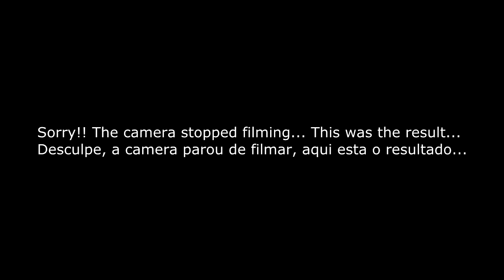How To Make Soap - Green Dream Soap by Nastore - Soap Making - Sabonete Artesanal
"Green Dream" is a therapeutic blend of Tea Tree and Eucalyptus essential oils!